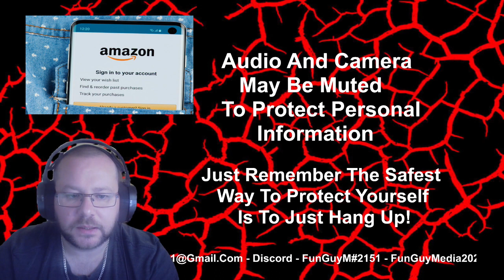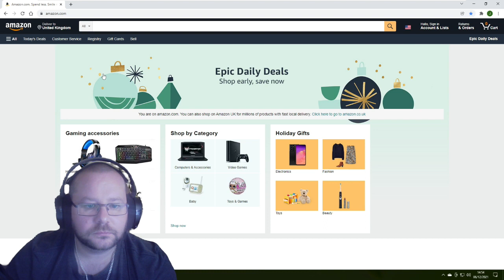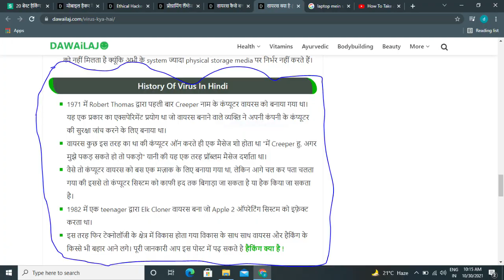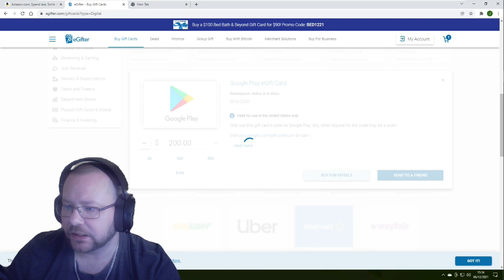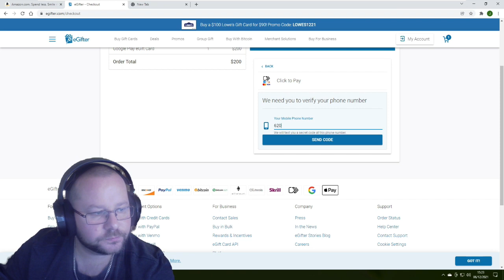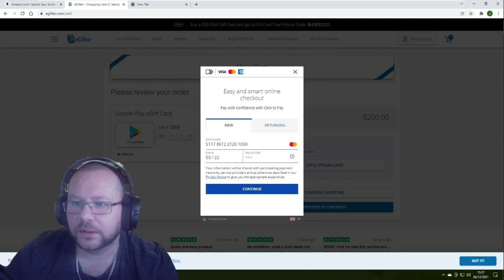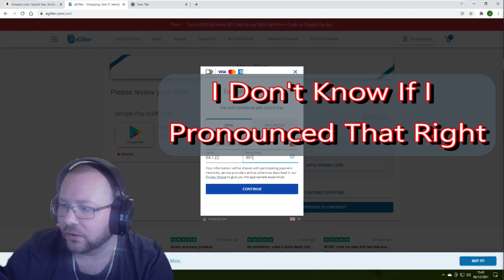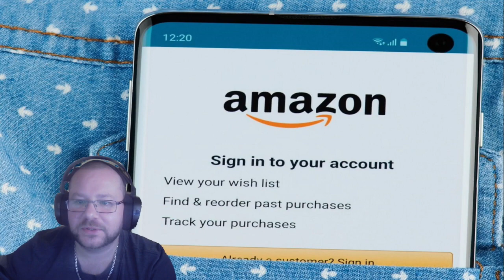😈 FAKE ScamAzon Call 6/12/21 WastingScammersTime Computer Hacked OMG 😁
This Was A Call From Yesterday And I Think It Was His First Day Or Something Because This Scammer Didn't Have A Clue What Was Going On 😂 😈 😂
Don't Forget To Like, Subscribe And Share And Hit That Notification Bell For More Videos And If You Want To Help The Fight Against Scammers, You Can Donate With The Link Below. Much Love